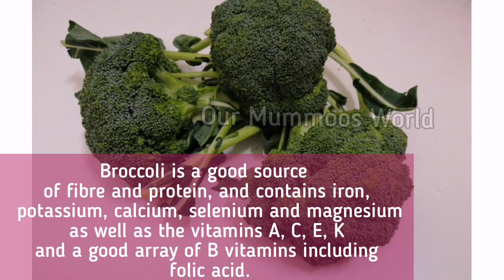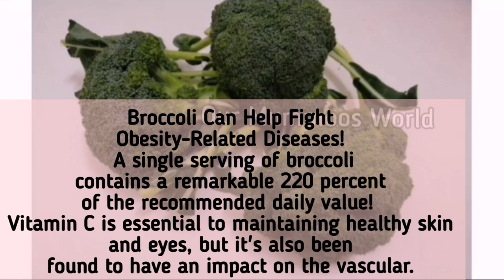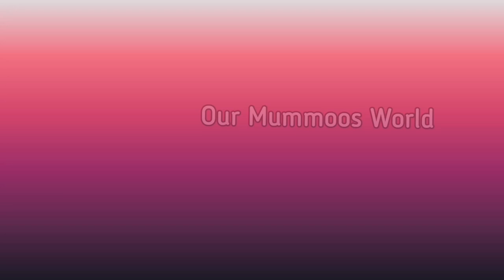2 EASY Broccoli Recipes | Broccoli Egg Roast | Broccoli Butter fry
Broccoli Recipes 😋!!!